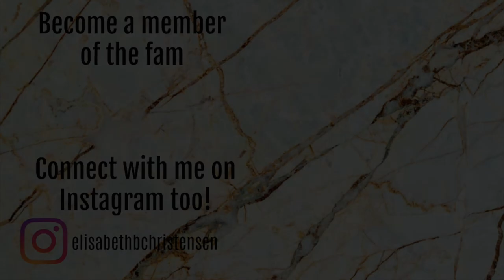MISSION 100% CRUELTY FREE PROJECT PAN | UPDATE 5 // COLLAB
This project is based around going 100% (!!) cruelty free!
Perfect for me that recently have decided only to buy cruelty free products!

My Makeup Collection:
Intro: 85%
Update 1: 92,6%
Update 2: 85,6%
Update 3+4: 88,18%
Update 5: 86,64%My numbers are lower today because i decluttered quite a few items that were cruelty free and used up 1 non-cruelty free item.
Rolling 5 project pan with bimonthly updates.
Duration: June 6th until we have a 100% cruelty free stash
Chose 5 products - Makeup or/and beauty
 - Roll another one in when you finish one
 - When you use up 5 items, you can reset the products: Change all the products to work on some new items.

THE PRODUCTS I CHOSE:
 1. Benefit Coralista Blush
 2. Wet N wild Megaglow Highlighter
 3. Maybeline Gigi Hadid Lipliner - Taura
 4. Maybeline Gigi Hadid Lipstick - Taura
 5. Morphe 35K eyeshadow palette

Natalie - @rene.loves.beauty
Kassidy - @kassidy_zambrano